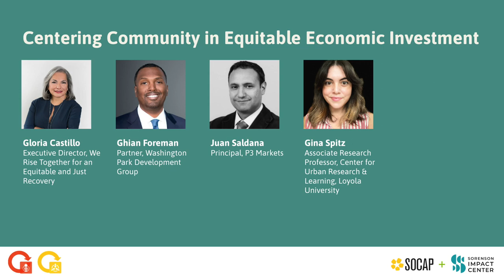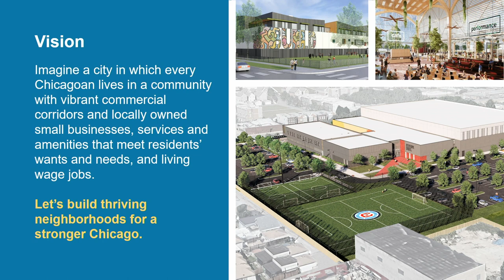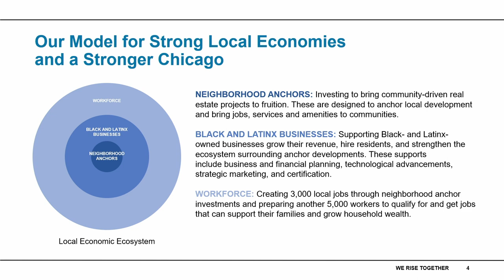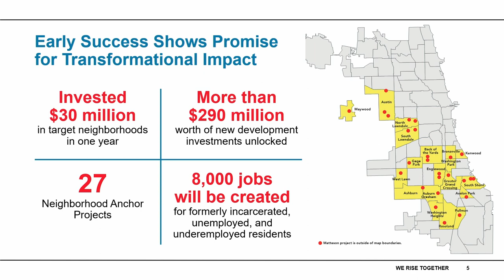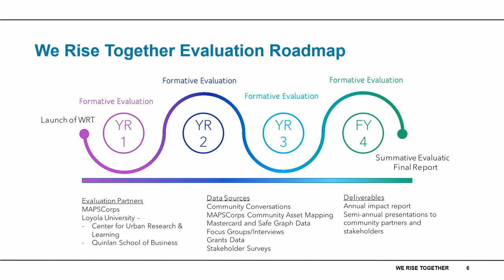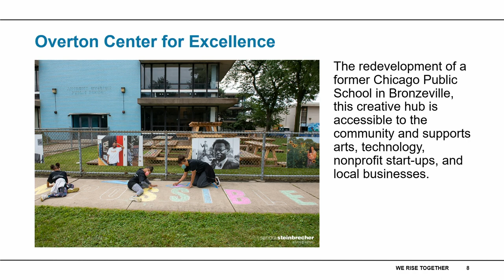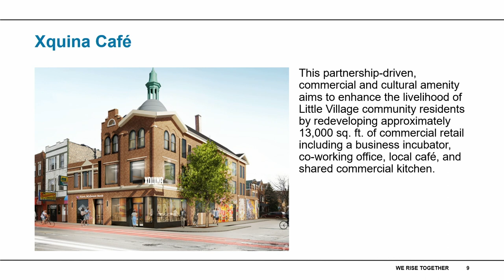SOCAP22 - Centering Community in Equitable Economic Investment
Join us for this session to learn how Chicago’s We Rise Together: For an Equitable & Just Recovery, a funder collaborative housed at The Chicago Community Trust that is raising $250 million to make strategic investments in 10 target neighborhoods to accelerate their local visions, is forging a new model for community-centered equitable economic investment. In less than one year, We Rise Together has invested $30 million, which will unlock $291 million worth of new development projects. We Rise Together’s goal is to mobilize over $1 billion to spur economic growth through brick-and-mortar investments, quality jobs, and strong local businesses, and we hope it can serve as an important model for other cities looking to center communities in equitable economic growth strategies.

Speakers:
Gloria Castillo - Executive Director, We Rise Together for an Equitable and Just Recovery
Ghian Foreman - Partner, Washington Park Development Group
Juan Saldana - Principal, P3 Markets
Gina Spitz - Associate Research Professor, Loyola University Chicago, Center for Urban Research & Learning